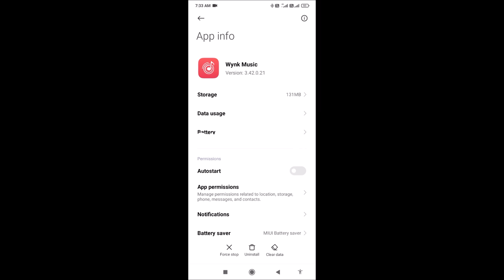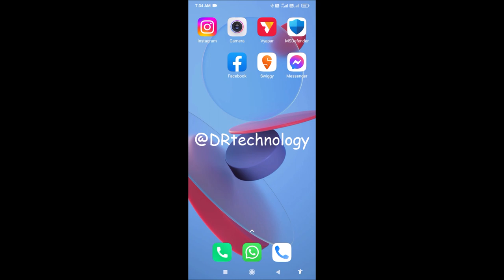Android Mobile | How to Remove Wynk Music App | Uninstall Wynk Music | DR technology